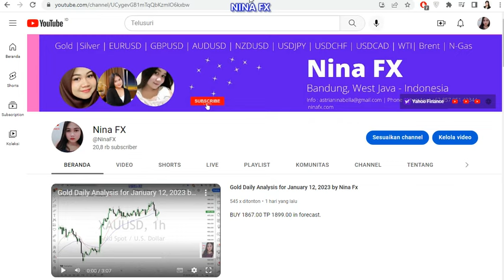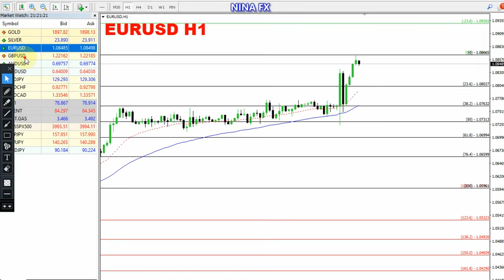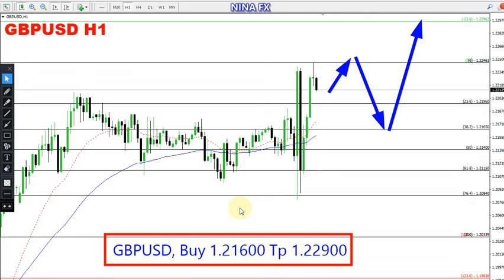EURUSD and GBPUSD Daily Analysis for January 13, 2023 by Nina Fx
EURUSD, GBPUSD H1